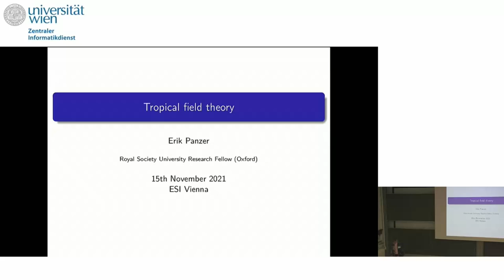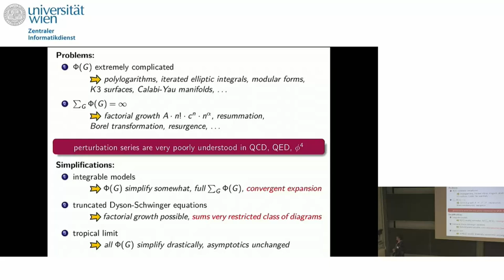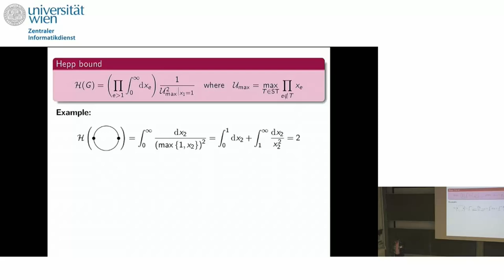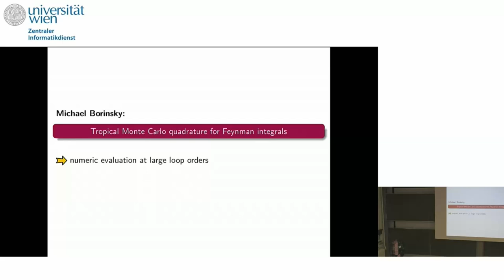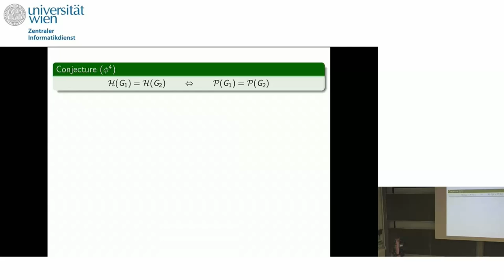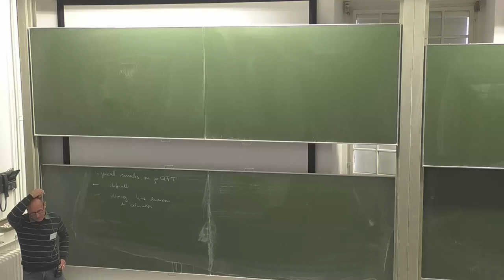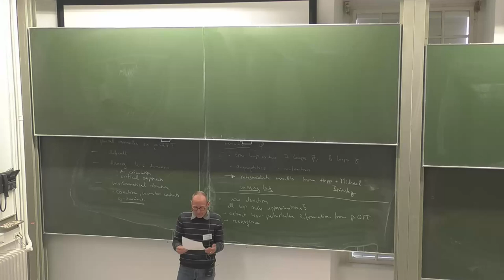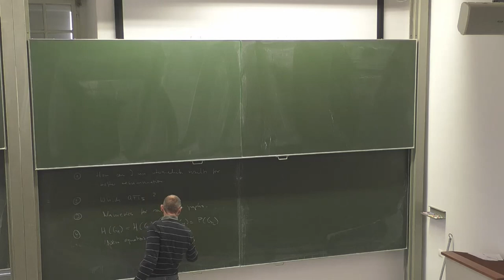Erik Panzer - Tropical field theory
This talk was part of the of the Master Class and Workshop on "Higher Structures Emerging from Renormalisation" held at the ESI November 8 - 19, 2021.

In the tropical limit, Feynman integrals from perturbation theory simplify drastically and become easily computable to very high perturbative order. In addition, this limit correlates very strongly with the actual Feynman integrals. I will illustrate these features to motivate the definition of the tropical limit of scalar field theory, as an interesting theory in its own right. I will argue that this model can provide valuable insights into the asymptotic behaviour of perturbation series and resummation.